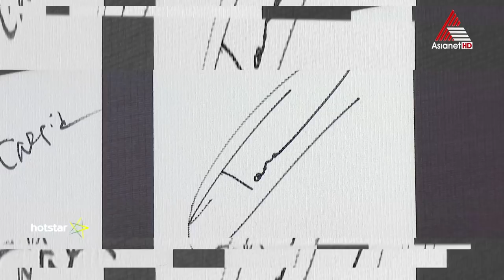ഏഷ്യാനെറ്റ് ഫിലിം അവാർഡ്‌സ് സഹപ്രവർത്തകരെയെല്ലാം ഒരുമിച്ചു കാണുവാൻ കിട്ടുന്ന ഒരവസരം കൂടിയാകുന്നു!!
ഏഷ്യാനെറ്റ് ഫിലിം അവാർഡ്‌സ് സഹപ്രവർത്തകരെയെല്ലാം ഒരുമിച്ചു കാണുവാൻ കിട്ടുന്ന ഒരവസരം കൂടിയാകുന്നു!!- ടോവിനോ തോമസ്

21st Asianet Film Awards || April 06,07 Sat & Sun at 7 PM || Asianet